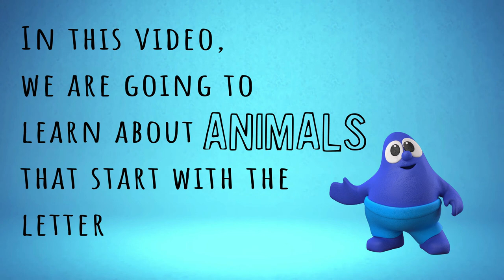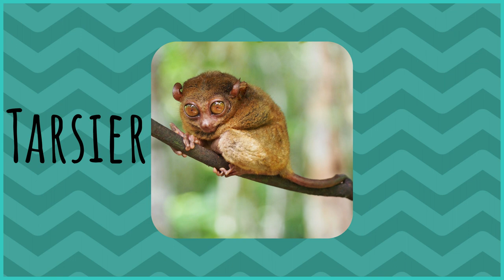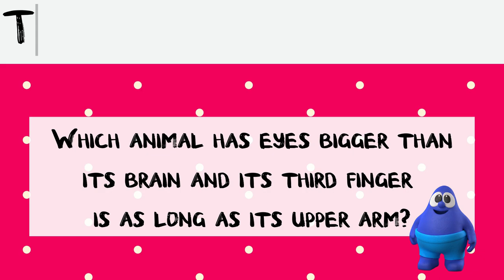Animals - Letter T | Guess That Animal & Fun Fact | Educational Videos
There's 'Read-Along', an interactive puzzle 'Guess That Animal' and 'Fun Fact' to look forward to in this video. Learn about interesting animals that start with the letter T, accompanied by pictures and videos. Engaging bite-sized learning at its best! Have a wonderful time learning!

- Timestamps -
0:00 Read-Along
2:28 Guess That Animal
5:49 Fun Fact

'Oasis of Wonderful Learning' Welcomes You!
Videos featured in this channel aim to provide bite-sized learning with interactive content.
Hope the videos have been a valuable source of learning and I strive to create more engaging and helpful content!
It motivates me when you enjoy the content I create!

Have a wonderful time learning! :)